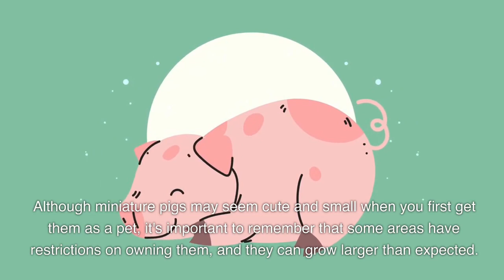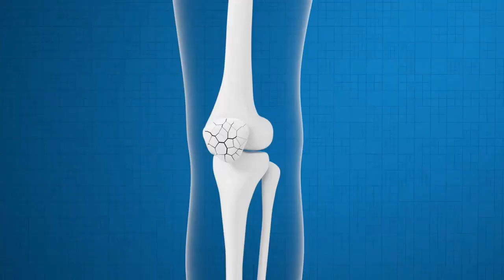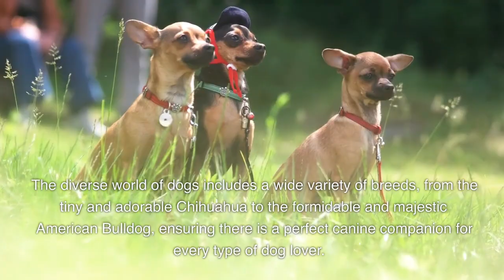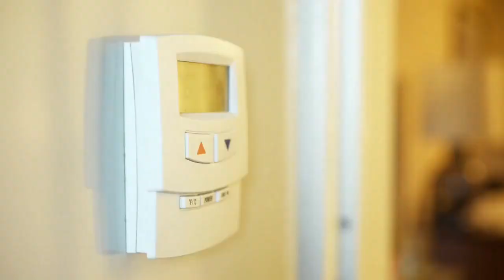cutest pets you can own in the US.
Pet ownership in the United States has been consistently popular,

with more than 67% of American households owning at least one pet, according to a survey conducted by the American Pet Products Association. Pets not only provide companionship and unconditional love, but they can also help reduce stress, encourage exercise, and improve our overall well-being. With such a wide variety of pets available, there is certainly a perfect companion for every lifestyle and preference.